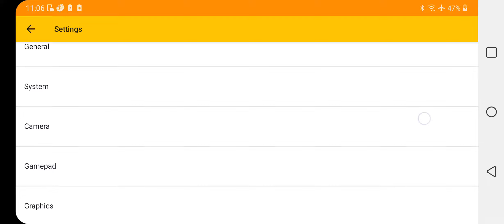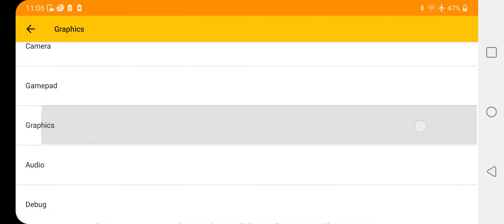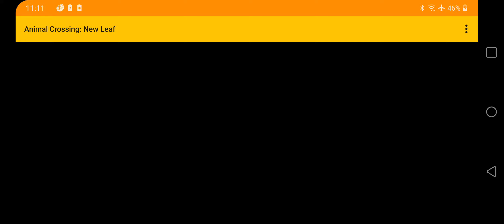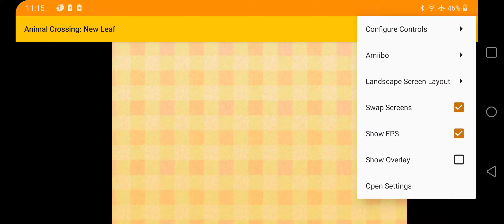Animal Crossing New Leaf on Android Snapdragon 865 (Citra Emu)